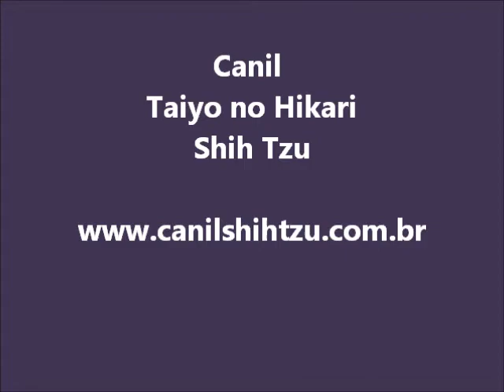Fêmea Picolina 24 de agosto de 2012